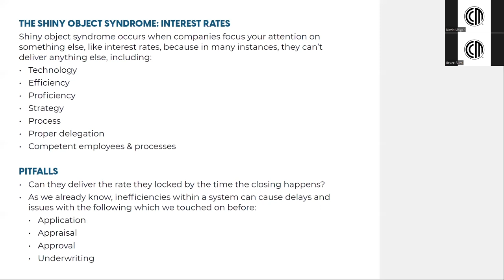Mortgage Rates: Why the Lowest Isn't Always the Best Choice in the New York Metro Area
Aspiring homebuyers and homeowners considering a refinance must exercise caution when tempted by the lowest mortgage rates. While rates are a crucial factor, the overall lending experience matters equally. Beware of hidden fees, lack of responsiveness, and potential delays associated with the lowestratelenders. As an experienced NYCmortgagebanker, I emphasize the importance of a transparent and reliable lending partner for a smooth home financing journey.

Kevin Ungar
Co-op & Condo Specialist